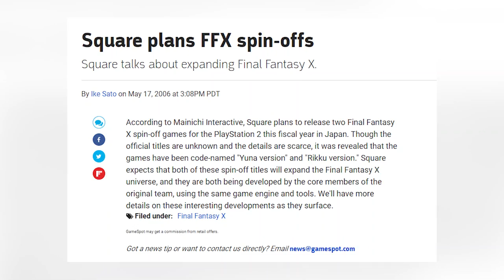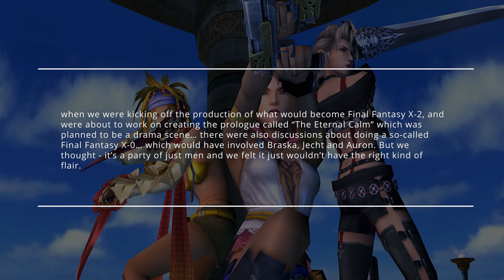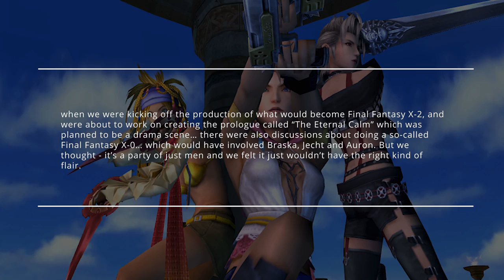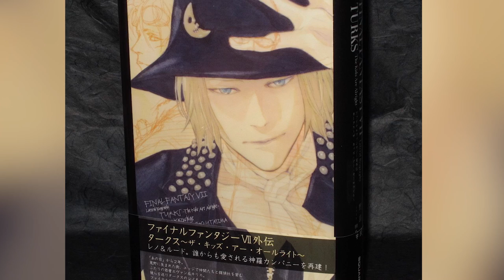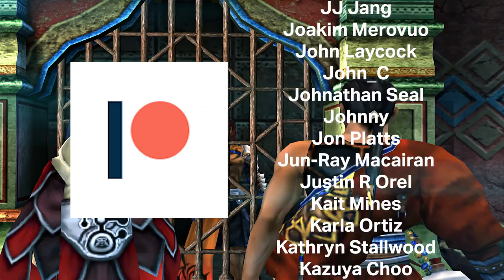The Curious Case of Final Fantasy X-0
The world of Final Fantasy X is such an expansive place and there are so many fantastic characters who were introduced when the game released back in 2001.

Tidus and Yuna, of course, took centre stage, but the story of Braska, Jecht and Auron was also one of great import as despite their trials and tribulations, Braska managed to defeat Sin and bring about the Calm.

Throughout the main story, we got to see snippets of their own pilgrimage... but their journey also had a lot of intrigue. And this could have been expanded upon in a prequel called Final Fantasy X-0, had Square Enix not decided to shelve plans and instead focus on Final Fantasy X-2 instead.

Within this video, we explain why their story is an interesting one, but also focus on why Final Fantasy X-0 was never made and why it's unlikely to become Final Fantasy X-3.

1. Final Fantasy X-0
2. Final Fantasy X Braska
3. Final Fantasy X Jecht
4. Final Fantasy X Auron
5. Final Fantasy X Braska's Pilgrimage
6. Final Fantasy X Braska's Sphere
7. Final Fantasy X-3